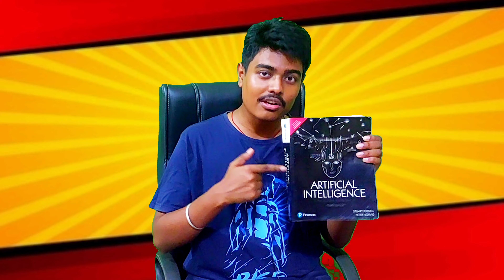Ollywood must know its audiences ?? Why is it important ?? Ollywood News and Updates | Tips Tricks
odia movie,
Anubhav New odia film/ Love In London Trailer

anubhav,
anubhav mohanty,
anubhav and barsha news,
anubhav barsha,
barsha anubhav interview,
barsha anubhav asha ra aloka,
barsha anubhav latest news,
anubhav cinema,
anubhav comedy video,
anubhav entry,
anubhav elina song,
anubhav elina,
anubhav elina movie,
anubhav elina love story,
anubhav elina all movies,
anubhav elina odia film,
elina anubhav movie,
elina and anubhav song,
babushaan,
babushan news,
babushan mohanty,
babushan songs,
babushan,
babushan birthday,
babushan best acting,
babushan bidyarana premier,
babushan back,
babushan birthday celebration,
babushan baby video,
babushan bidyarana song,
babushan singing songs,
babushan comedy clips,
babushan comedy,
babushan case,
babushan controversy,
babushan comedy movie,